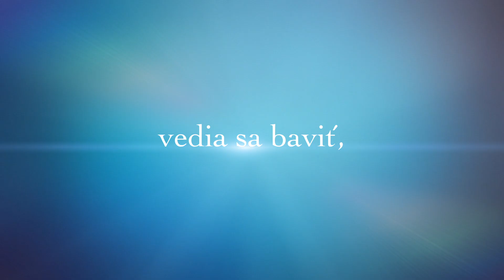AMAZONKY PRI FONTÁNE - 8.5.2017 - FOTENIE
Tradičné fotenie krásnych Amazoniek 8.5.2017 - Bratislava.
Foto: Noro Mészároš
Svetlá: Peter Poch
Casting: Eva Bacigalová
Make-up: Dermacol
Réžia: Noro Mészároš